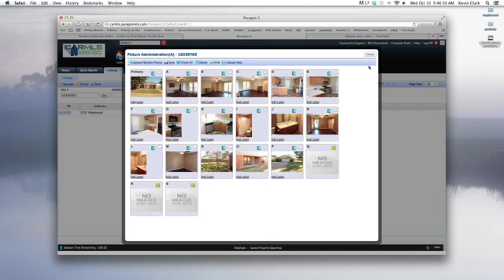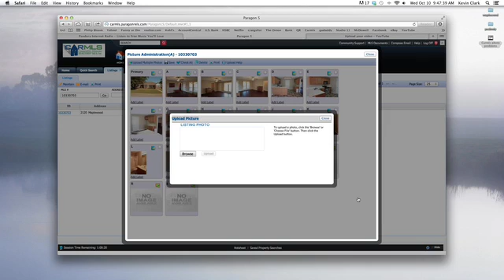Carmls photo problems 2